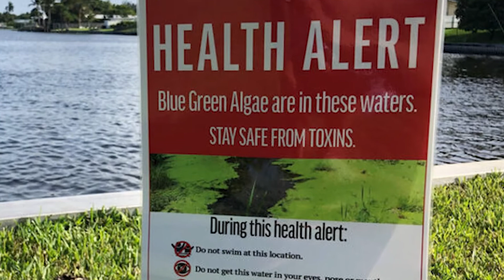Year in Review: 2021 || Fighting for Clean Water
This year, we made progress in the fight for clean water, but we’ve got a lot of rounds left to go. I will not stop fighting!